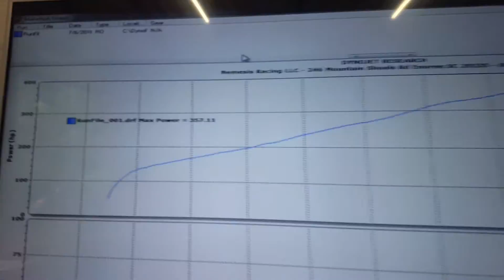July 7, 2016